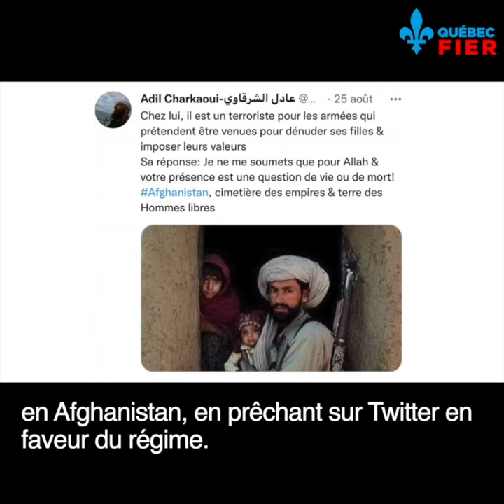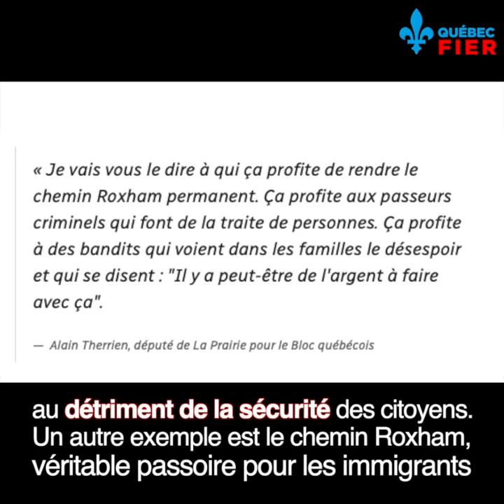L'enseignant de vos enfants est-il un djihadiste?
Avec les politiques d'immigration irresponsables et le multiculturalisme extrême des libéraux, ce n'est malheureusement plus de la fiction.